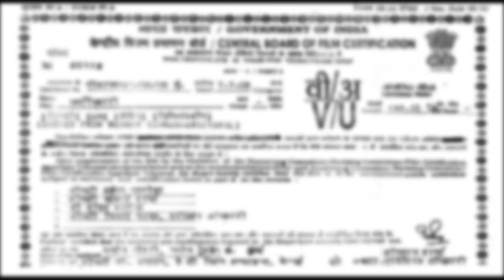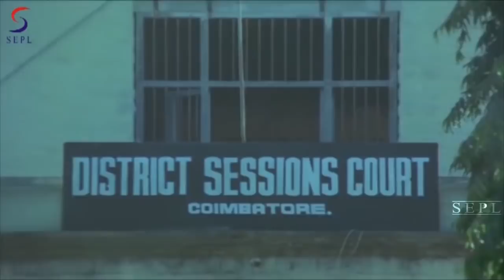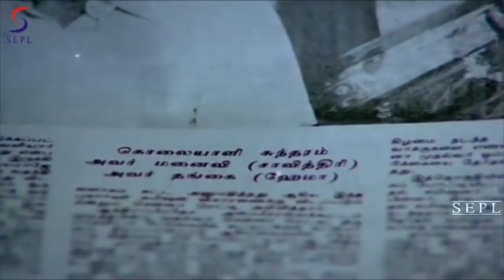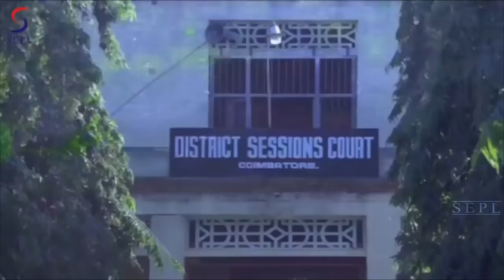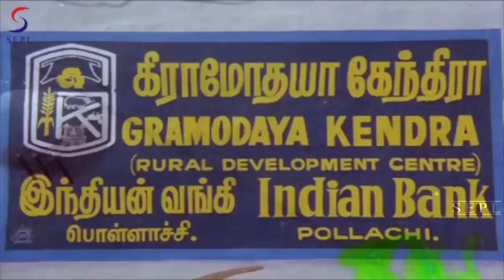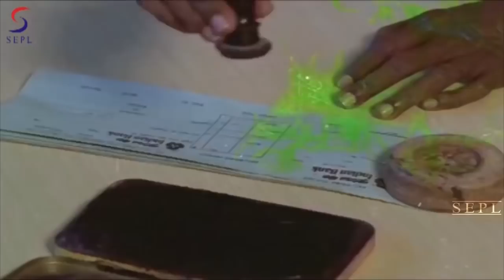Jurm - The Crime | South Movie Dubbed In Hindi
Watch this Bollywood Hindi Action Movie "Jurm The Crime" (dubbed from Super-hit South film)

Starring :- Mamooty & Amla, Jaishankar, Nagesh,

Sundaram (Jaishankar) has been charged with the murder of his brother's ( Sarath kumar) wife Vijayalakshmi. But everyone around him, including his sister Hema (Amala), strongly believes in his innocence. Raja (Mammootty) is a successful lawyer in Delhi and is requested to take on the case by Sundaram's lawyer (Y.G.Mahendran).
Initially hesitant, Raja accepts the case when he realises that Hema, with whom he has had a couple of run-ins earlier, is Sundaram's sister.

A who dunn it is most effective when it reveals the murderer to be someone who has been before our eyes all along. But viewers here have no chance of guessing the murderer, who comes out of the blue. But the person having complicity in the murder is a nice surprise. But here again, the movie does offer us many options. One of the key elements in a murder mystery is guessing the real murderer among the multitude of characters.